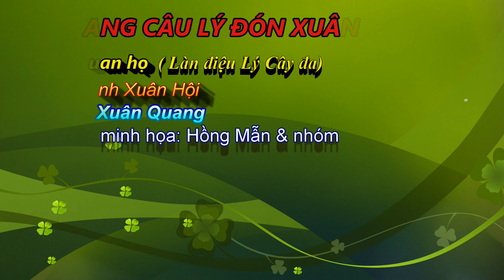RỘN VANG CÂU LÝ ĐÓN XUÂN SANG (DCQH, LM Xuân Hội, TB Xuân Quang)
Dân ca Quan họ ( Lời mới)
làn điệu Lý Cây đa
Tiếng hát: Xuân Quang